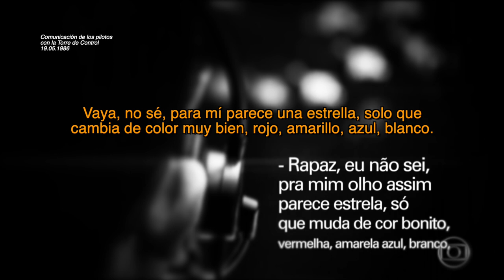Historia Breve | La Noche oficial de los OVNIS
La noche del 19 de mayo de 1986, 21 objetos voladores no identificados, invadieron el cielo de varios estados de Brasil.